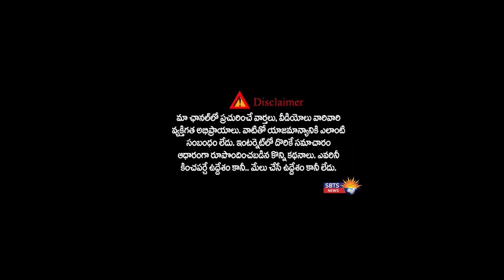60 రూపాయలకే లీటర్ పెట్రోల్ ఇచ్చేందుకు కేంద్ర ప్రభుత్వ కసరత్తు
Welcome to SBTS Channel . This is the place where you can watch videos of all genres.

     Please Call to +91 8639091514
                     (Or)